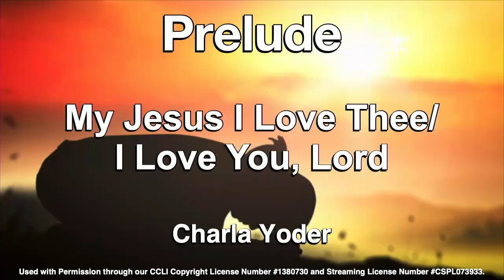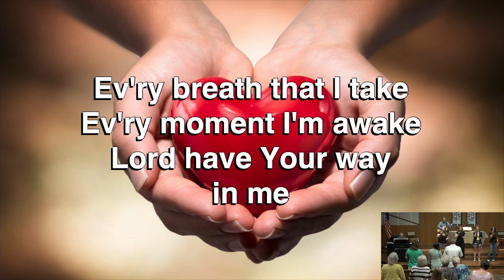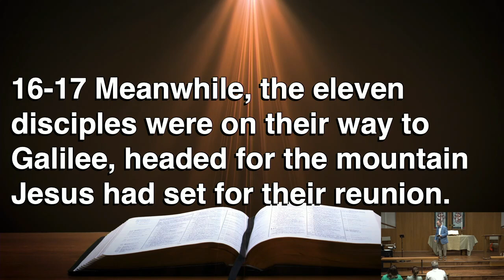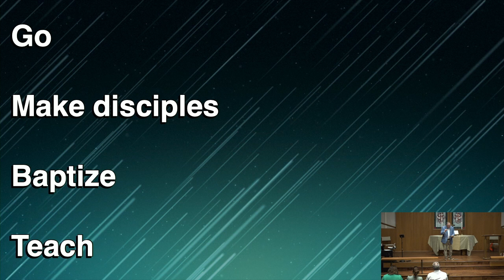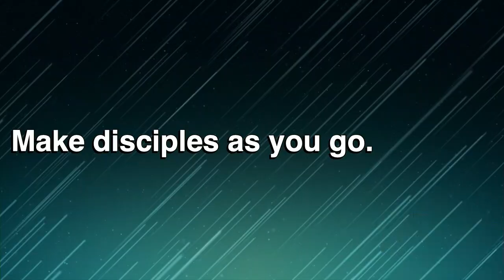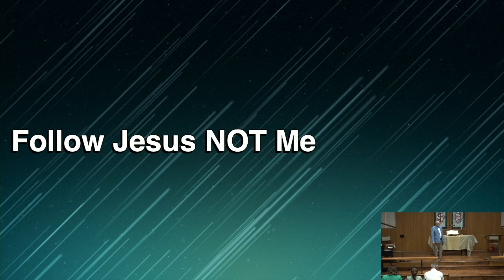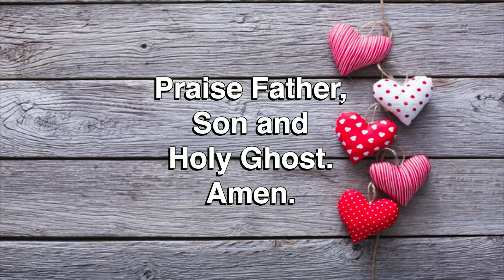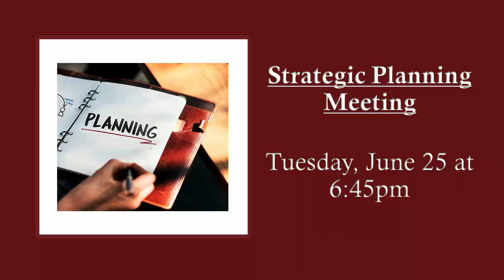Harrisonville UMC Live Stream June 23rd, 2024 9am Sunday Service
Feel free to access our online connection card and let us know you were virtually here at: